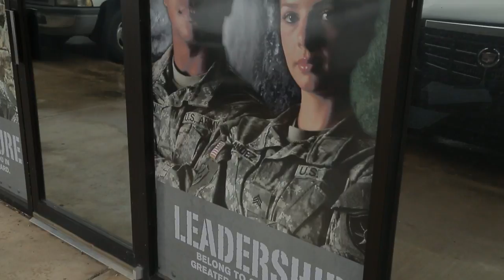150721_NationalGuard (2015-07-21)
150721_NationalGuard